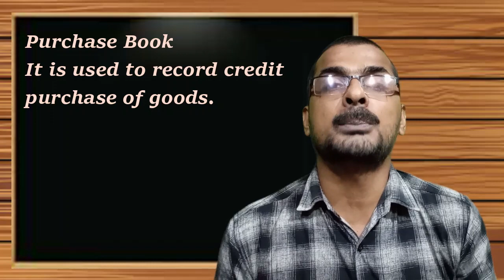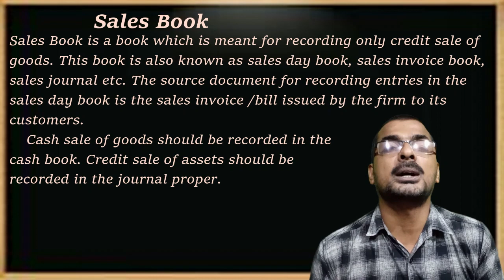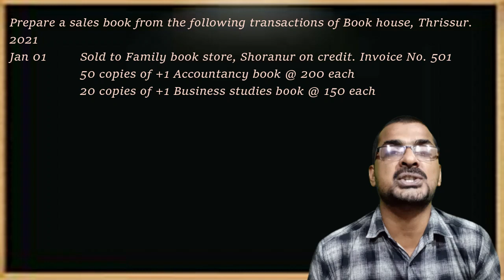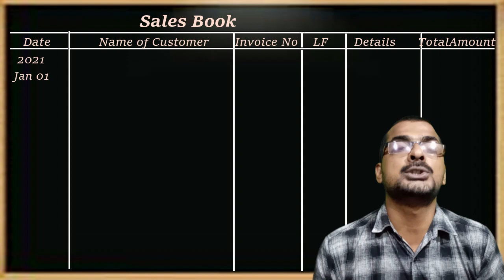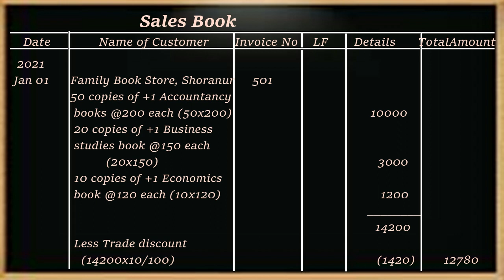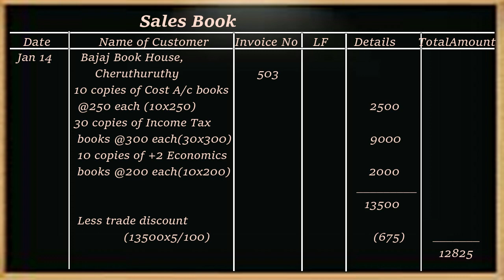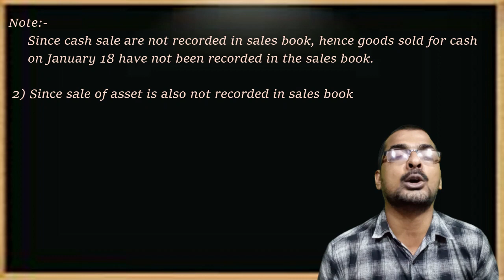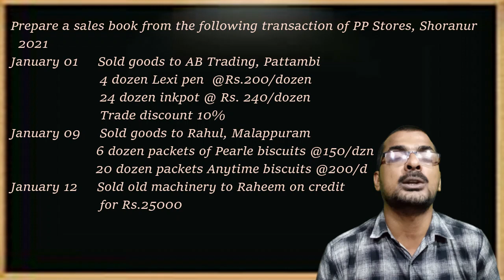+1/XI/Plus one Accountancy Lesson-4: Recording of Transaction-2||Part-5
Here I explained about sale book with a solved problem.